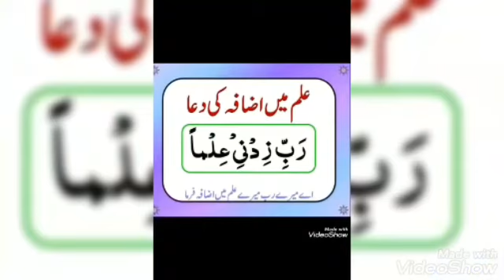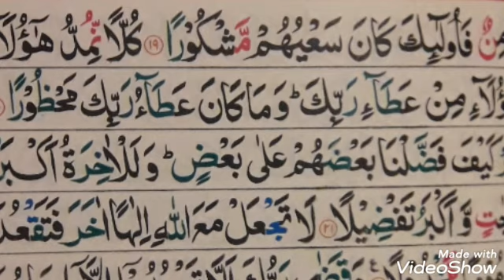جماعت پنجم: پارہ پندرہ: سورہ بنی اسرائیل: آیت نمبر 16 تا 22۔